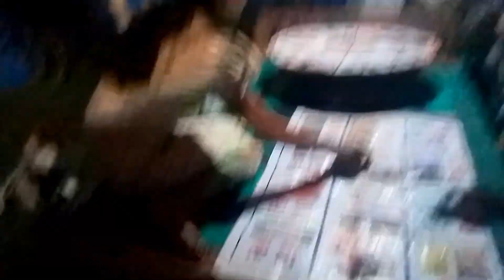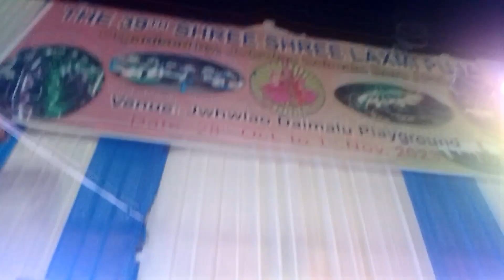লক্ষ্মী পূজা চাব আহিলো চেঁচা দৈমালোত । সকলোৱে চাই লওক আৰু ভাল লাগিলে কমেন্ত কৰিব।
azeri danceazeri dancevideo .azeri dancer .azeri dancecover .
azer#dancehall .azeri dancers .azeri#dancekillfreefire .shortsfe dance shortsviral .shortsyoutube .raghupti .. .shortsbeta kk goyari#sk Ansari.set India.set entertainment..anupom Bitupon.trishika Rimpa.assam parkjimin ,parkour, parking ,parkchaeyoung, parks, ,parkside, parked overview.
kk goyari#sk Ansari.dimpusvlogs.dimpuboruwa.zalmi.broklandboy.faze rug.trishikaRimpa.b.b.raktim chiring.raktimchiring.noraxteam.nawayugmedia.rakibhsain..run fun TV.set India.
Assamese song
Assamese cover video
new Assamese cover video 2023
Assamese album video
missing song
new missing song
new missing song 2023
missing film
new missing film
new missing film 2023k
missing album video
new missing album video 2023
hindi song
hindi songs
missing Titan
missing Titanic
cover letter
cover page
cover letter format
shorts videos
shorts youtube
shorts tamil
dimpus vlog
dimpus blocku
dimpus burger
English songs .
Assamese song  writing video
missing song writing video
Hindi film
Hindi album video
Hindi song writing video
Hindi song writing video 2023.
hindi south movie.